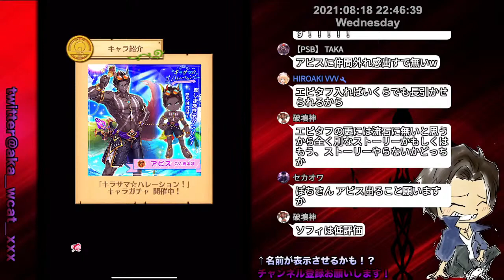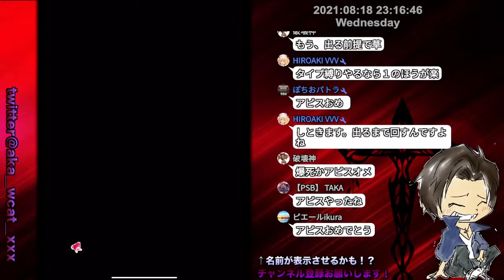【白猫】夏ガチャ諦めないで！いつもの事ですが、10連ガチャのつもりが我慢出来ずに引いたら神引きしました。Live切り取り『キラサマハレーション』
ご質問、ご意見等御座いましたら、
twitterからも連絡お待ちしています！